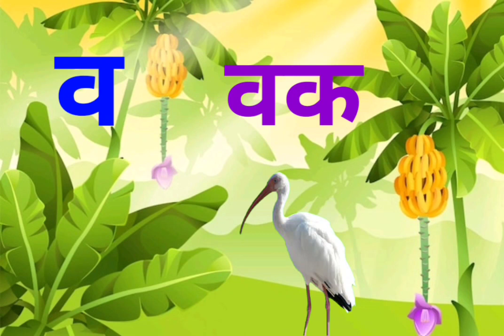क से कबूतर - Ka Se Kabutar - Hindi Varnamala Song - Learn Hindi Letters - Kids Songs@TiniMinieTV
हम सभी को याद है कि हमने कैसे क्लासरूम में क ख ग घ ङ सीखा और याद किया। लेकिन दुनिया बदल गई है, अपने बच्चों को उनके नए दोस्तों बा और बी के साथ 36 हिंदी अक्षर सिखाएं। जैसा कि बा और बी, अपनी काल्पनिक दुनिया में प्रवेश करते हैं, आपके बच्चे उनके साथ नाचते हुए क से कबूतर और ख से खरगोश सीखें ।

ख ख ख
ख ख ख

ग ग ग
ग ग ग

घ घ घ
घ से घोड़ा
घ से घोड़ा
घ घ घ

ङ ङ ङ
ङ से खाली बजाये ताली
ङ ङ ङ

च च च
च से चंदा
च से चंदा
च च च

छ छ छ
छ छ छ

ज ज ज
ज ज ज

झ झ झ
झ झ झ

ञ ञ ञ
ञ से खाली बजाये ताली
ञ ञ ञ

English Translation

We all remember how we learnt and memorized Ka Kha Ga Gha in classrooms. But since the world has changed, let your child learn 36 Hindi Alphabets with their new friends Baa and Bee. As Baa and Bee, enter their dreamy imagination, let them befriend your children so that they can dance and learn Ka se Kabutar, Kha se Khargosh.